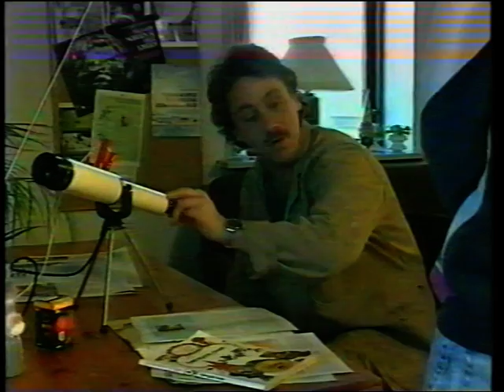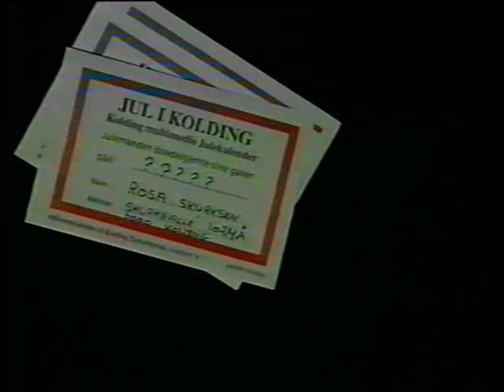Jul i Kolding Episode 1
Jul i Kolding - 1994. En Julekrimi i 4 afsnit. Produceret af Kolding Mediecenter 1994. Efter historie af John Andersen.
Idé, bearbejdning og instruktion: Anker Rasmussen -
Kamera og redigering: Tim Kruse, Tue Nygaard, Ole V. Jensen, Erling Jensen, Holger Bjerre, Lisbeth Thomhav Møller og Michael Lauritsen -
Skuespillere: Sdr. Bjert Amatørteaterforening - Pølsemanden: Niels P. Johansen, Frits Erik: Torben Damkjær, Julemanden: Niels Larsen, Skurken: Finn Rasmussen, Rosa: Britt Larsen -
Musik: Kolding Musikskole, MGK, Henrik Lund Sørensen, Jonas Juul Jeppesen, Søren Møller, Ebbe Rasch, Lærer: Peter Brem -
Julekalenderen: "Jul i Kolding" : Jens Ingwersen, Rene Henriksen, Rune P. Sørensen, Steen K. Andersen, Trine Munk Andersen, Grafisk Leder: Pia Lundgren.
Projektleder: Henriette Roest